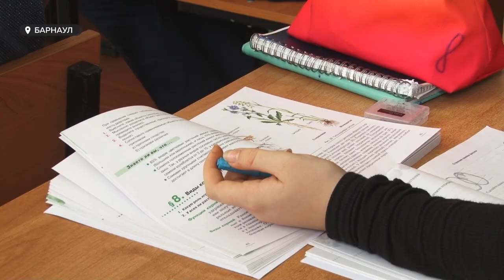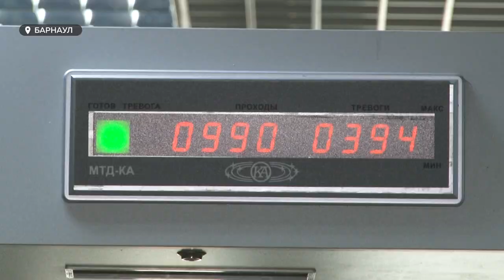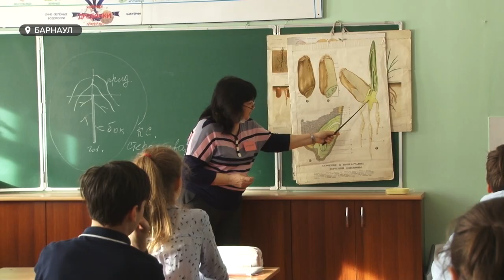После трагедии в пермском вузе все школы Барнаула – в руках сотрудников ЧОПов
Бабушкам и дедушкам вход запрещен. Теперь все школы Барнаула – в руках сотрудников ЧОПов. После трагедии в пермском вузе власти краевой столицы обещали выделить образовательным учреждениям 20 миллионов на оплату специализированной охраны. Обещание сдержали. Как выглядит вход-контроль в школах сейчас? И только ли он нужен для безопасности детей?